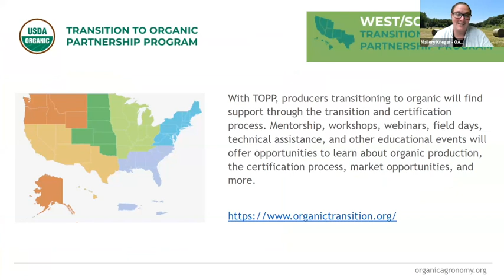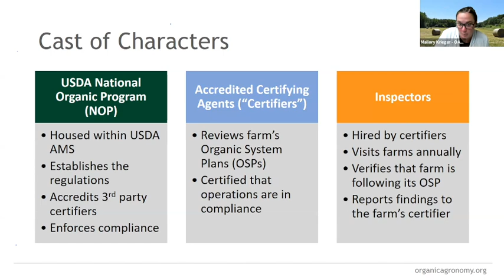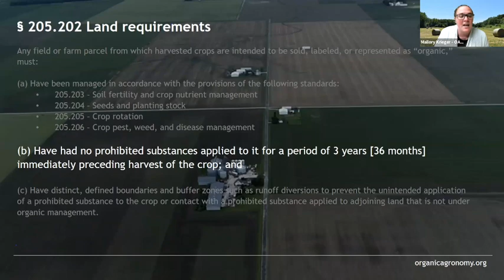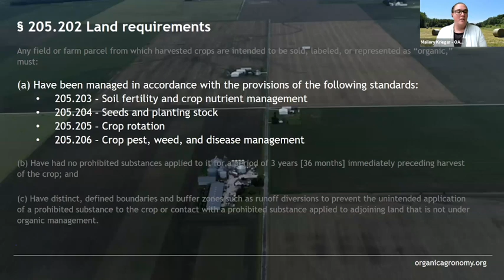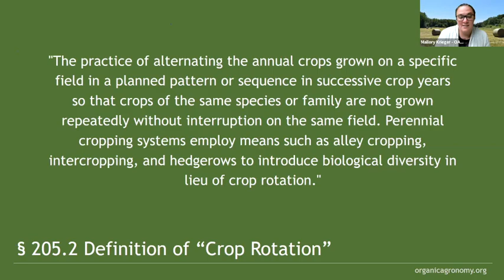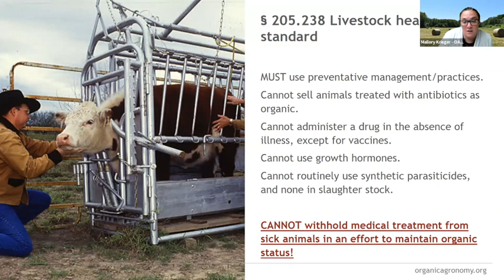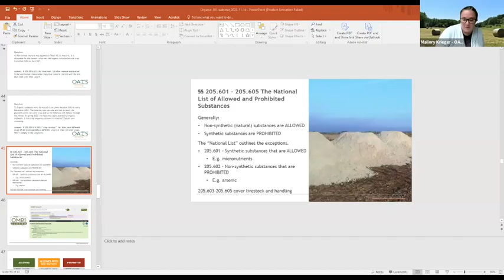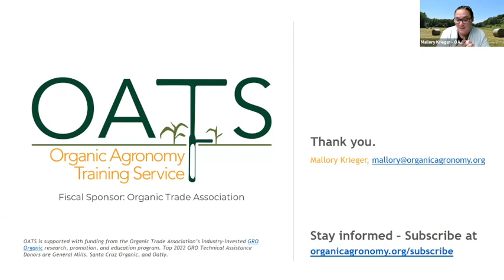Organic 101 Webinar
This webinar is for Ag. Professionals and Advisors seeking knowledge on the USDA Organic program. A big thank you to USDA TOPP for making this available to the public for free!

Discover the ins and outs of the USDA Organic program and certification process at this webinar. We cover organic eligibility standards, the certification process, the top 7 regulations every advisor should know, and allowed and prohibited substances. You’ll come away from this recorded webinar with a foundational understanding of what differentiates organic as a production system and how to navigate the certification process.